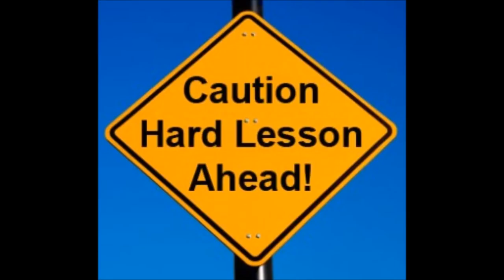The Whole World In His Tiny Little Hands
A song mourning the state of the world we find our self in by UK Bluegrass band Foghorn Leghorn.